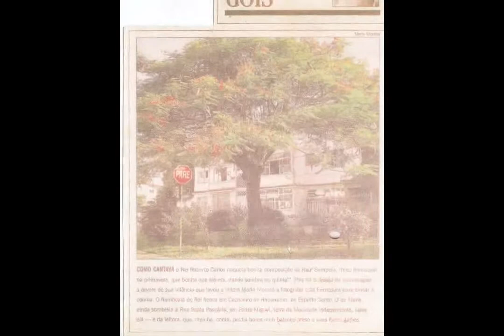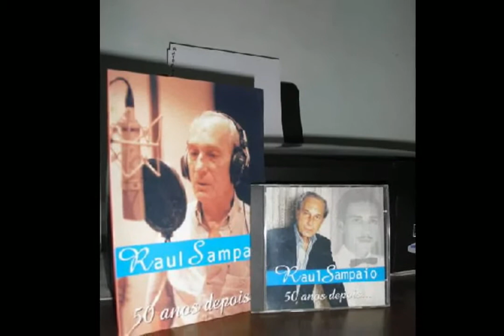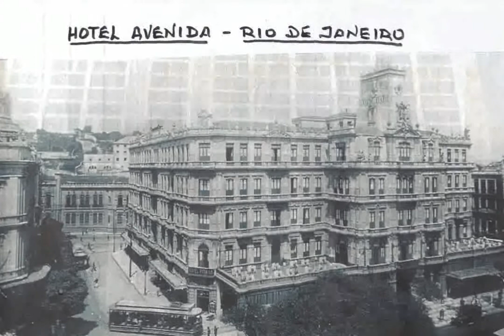224 - Itapemirim - Raul Sampaio - 2004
Título: Itapemirim
Artista: Raul Sampaio
Album: Acervo Raul Sampaio - Gravações Originais
Ano: 2004
Sequencia: 224
Gênero: MPB
Compositor: Raul Sampaio
Parceria: --

"Meus amigos, aí está um pouco da
minha vida e um pouco da minha história,
espero que vocês se deleitem com
algumas relembranças, pois há
sempre uma música marcante em nossa vida"

Raul Sampaio